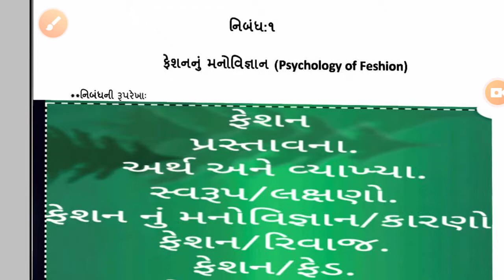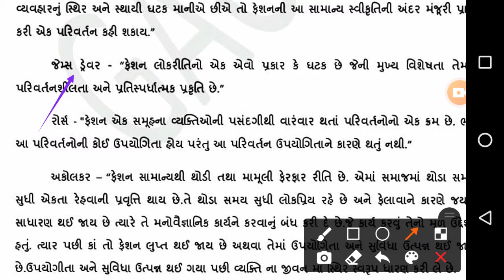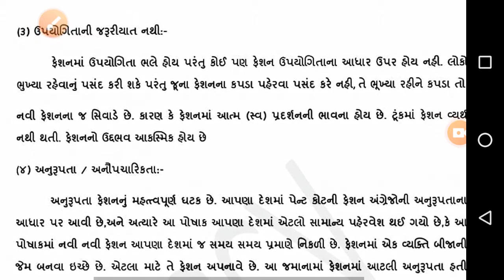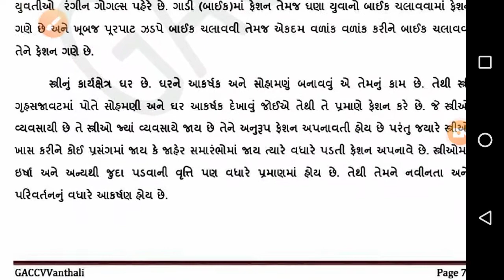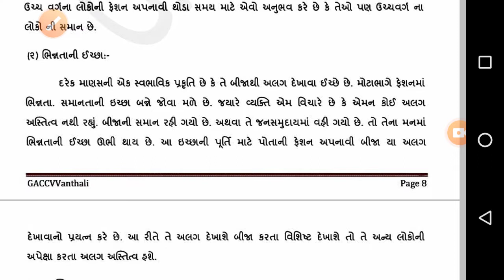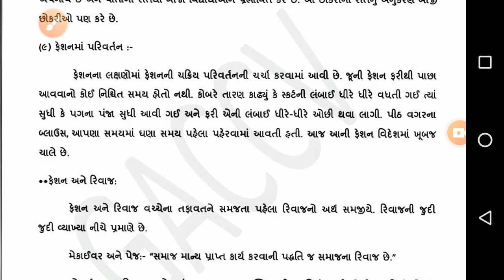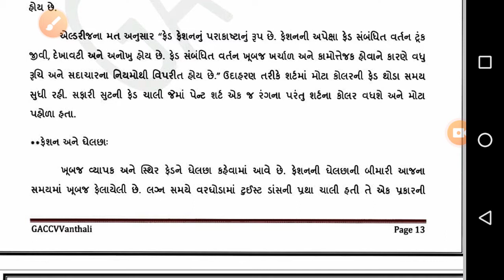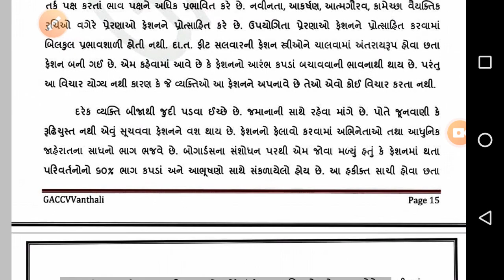SET collage.shital thaker. sem-5 ફેશન નું મનોવિજ્ઞાન